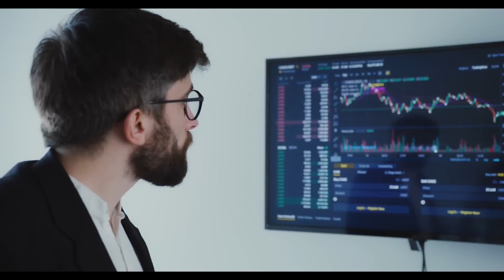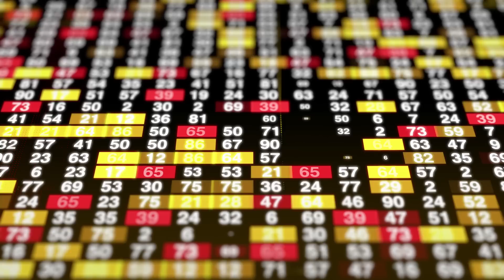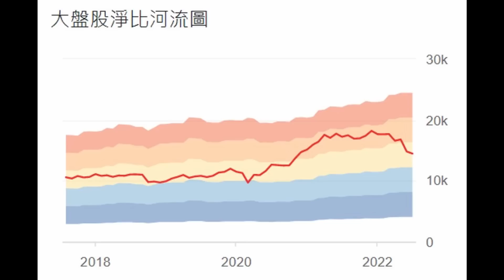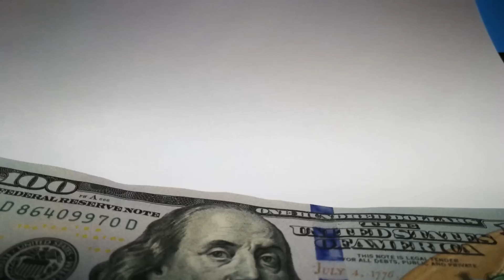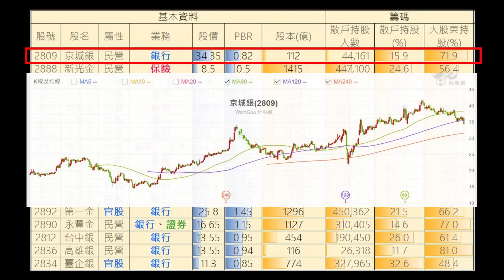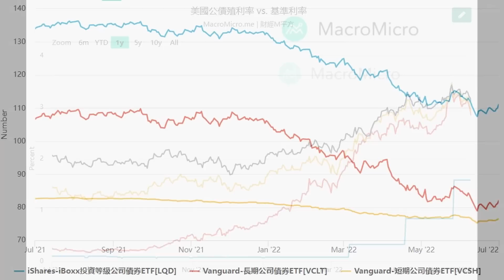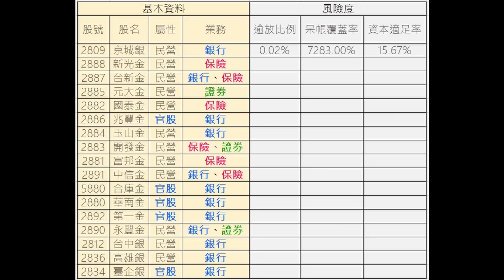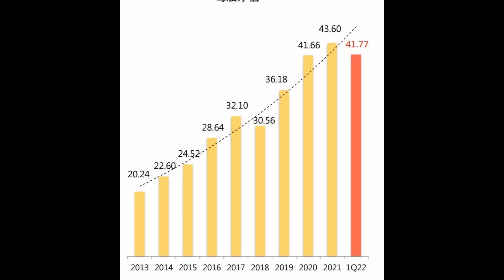股市分析|上半場甩尾過彎 下半場開往何處? 金融股此起彼落? 財報怎麼看?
平台優勢：
1，受權威機構監管，資金安全有保障。
2，出入金便捷，支持國際各主流渠道。
3，屢獲著名機構頒發獎項，全球110萬+用戶共同的選擇。

上半場甩尾過彎 下半年將開往何處?
金融股此起彼落? 財報怎麼看?

資料來源:
HiStock
財報狗
PCHOME股市
YAHOO股市
Yahoo理財
工商時報
經濟日報
時報資訊
東森新聞
非凡新聞
數位時代
聯合報
經濟部
富聯網
鉅亨網
住展房屋網
樂居
玩股網
法新社
財訊快報
好房網
財經M平方
Money錢
MoneyDJ
NOWnews
京城銀年度財報、法說會